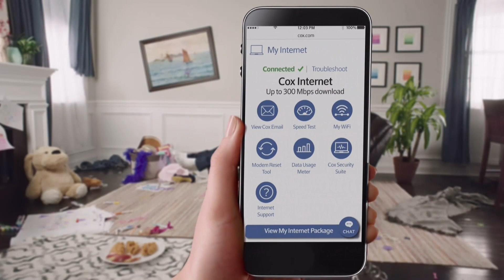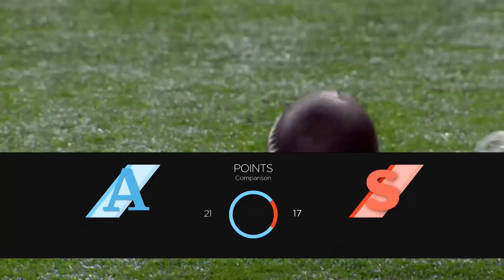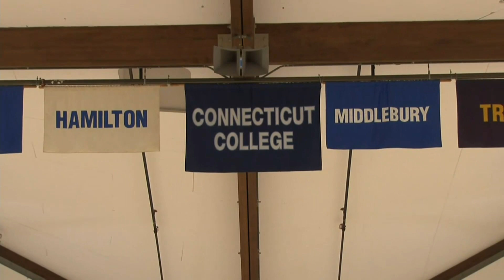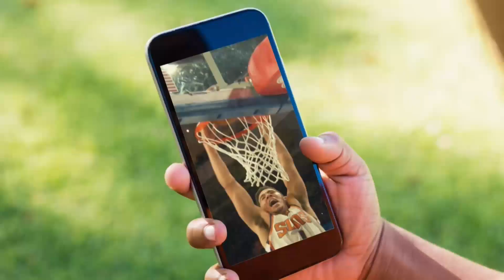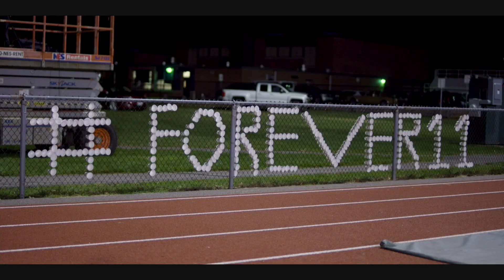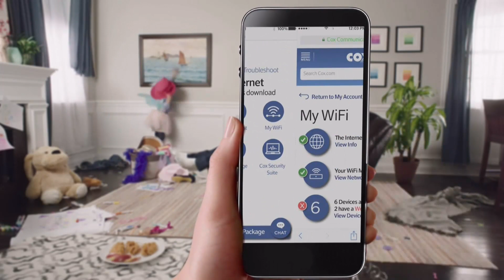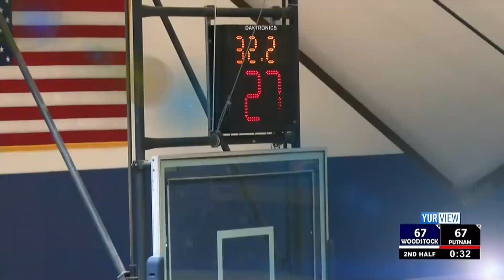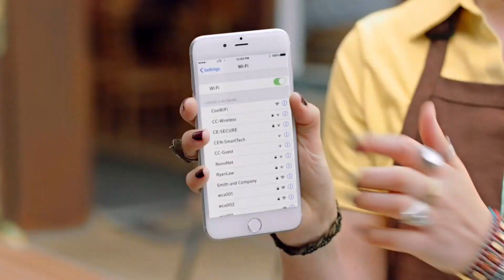Replay: National Prep Semi Final - Woodstock v Putnam 3-8-18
Replay of the the National Prep Championships semi-final game - Putnam Science vs. Woodstock Academy.  Game played 3-8-18